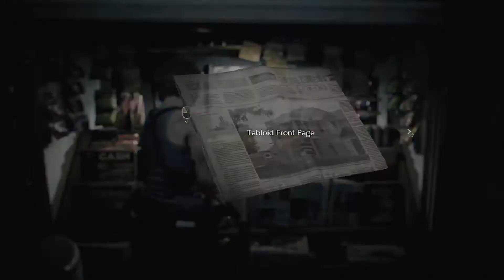Resident Evil 3: Nemesis Vs Resident Evil 3 Remake (Review)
Capcoms long awaited Resident Evil 3 Remake finally drops later this week! So Brandon took it upon himself to compare the old Playstation 1 title Resident Evil: Nemesis to it's modern day remake Resident Evil 3 Remake! But. something is not right while he is talking gameplay mechanics and is having issues grasping what is and is not reality. With some high end graphical ability, insane lighting effects and a nostalgic interpretation of the original Raccoon City trilogy story really come together to make a very impressive looking video game! RE3 takes what you love about the zombie outbreak ridden setting and injects the T-virus for some skin crawling atmosphere! So reload all your handgun ammo Jill Valentine and get your combat knife ready because we are about to review and take a look at Capcom's return to form, Resident Evil 3 Remake!

(It's dangerous to go alone, take these links)